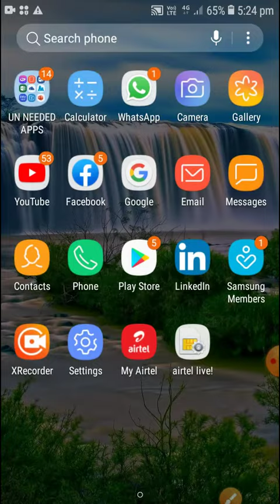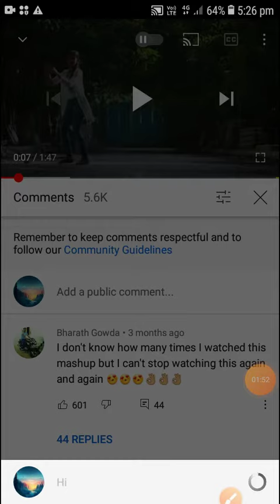HOW TO DO SUBSCRIBE BELL BUTTON🔔 COMMENT AND description box how to see